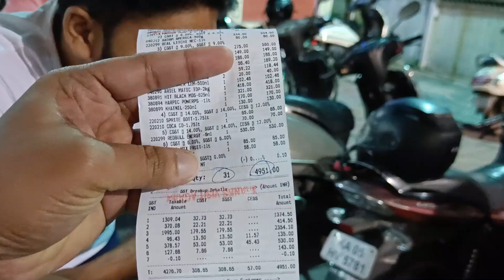Networkers Home Review From IBM experienced software engineer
Hi everyone this video is about Networkers Home institute Bangalore from IBM experienced software developer engineer who came for her brother's admission, Networkers Home is a very popular institute specially for networking courses like CCIE security, CCIE interprise, Cyber security etc. I hope this video is helpful for you and it helps you to take decision for your carrier and future thank you for watching.

Note:- 15% special discount for Shahi Vlogs YouTube channel Subscribers on admission so make sure to give Shahi Vlogs YouTube channel reference while first enquiry in institute.